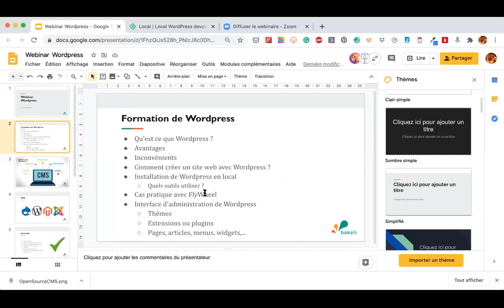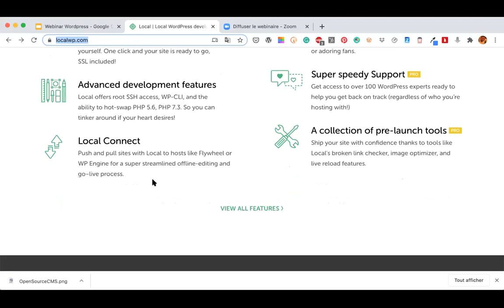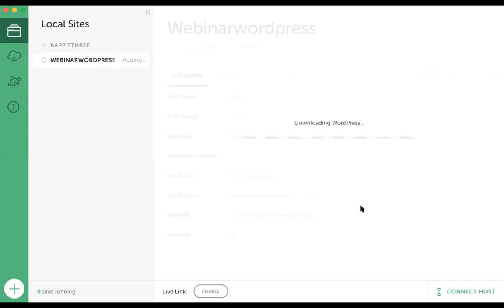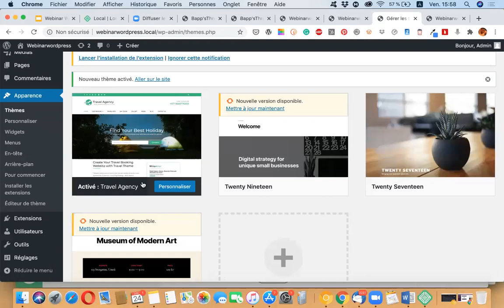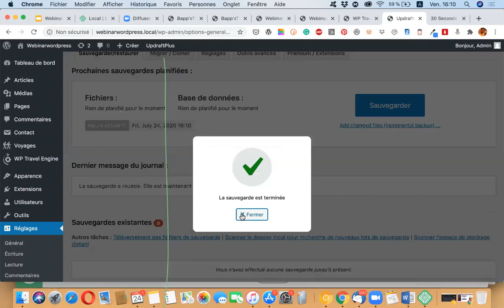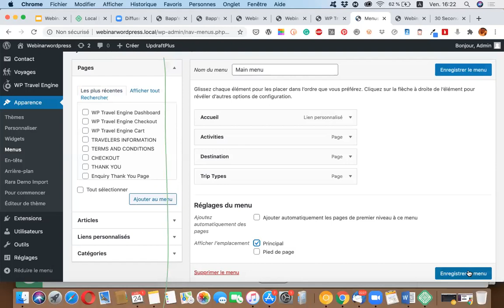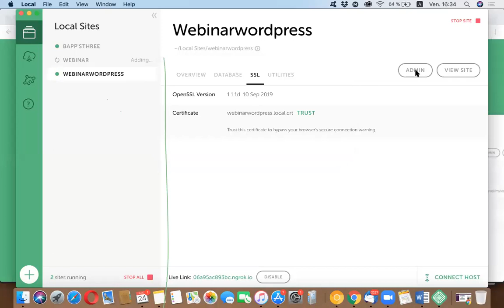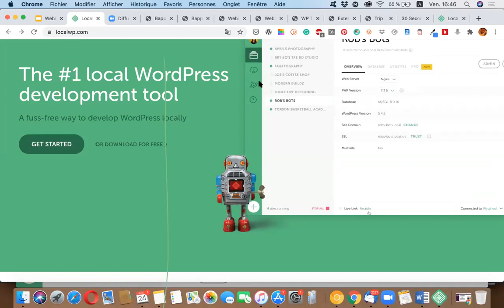Webinar | Formation | Wordpress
Rendez-vous est donné dans quelques heures pour le Webinar sur comment créer un site web avec Wordpress.

Ci - dessous les sujets qui sont expliqués dans ce webinaire :
00:00 Formation de WordPress
01:55 CMS
02:25 Avantages
04:28 Inconvénients
05:56 Comment créer un site web avec WordPress
07:46 Créer un site WordPress en local
09:46 Comment créer un site web avec WordPress
09:55 Cas pratique de création d'un WordPress en local avec flywheel
10:16 Créer un site Wordpress en local
11:44 Installer un site
20:13 Site webinaire WordPress
20:25 Choose your environnent
21:05 Setup WordPress
25:18 Bapps"s three
32:12 thème installé
41:37: Noms de l'outille
47:00 Ajouter des extensions
48:42 Réglages
50:02 Menus
50:48 Pages
55:21 Questions réponse

✅Nos formations :

PROGRAMMATION
Développeur web frontend – Développeur web backend
Développeur mobile
Développeur logiciel
Technologies
Langages : HTML, CSS,
JavaScript, Python, PHP, Java
Frameworks : React, Angular, Django, Laravel, Flask, Flutter

DESIGN
Design d’interfaces utilisateur
Design d’expérience utilisateur
Design graphique  – Montage vidéo
Technologies
Concepts : user interface, user experience, graphic design
Outils : Figma, Adobe XD,
Photoshop, Illustrator, Inkscape

MARKETING DIGITAL
Community manager
Rédacteur de contenus
Référent Digital
Chef de projet Digital
Technologies
Concepts : content, plan marketing, plan d’actions, seo
Outils : Google Drive, Mailchimp, Google Analytics

GESTION DES PROJETS
Scrum Master
Product Owner
Testeur Logiciel
Chef de projet
Technologies
Concepts : design thinking, design sprint, agile, scrum, lean
Outils : Google Drive, Trello, Amplitude, Everybo